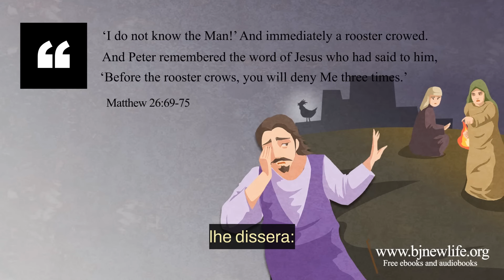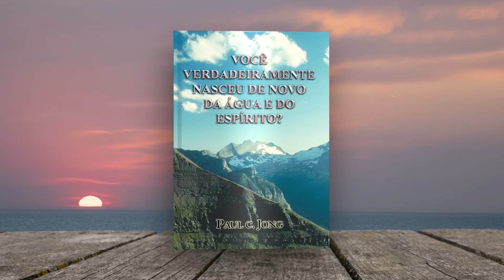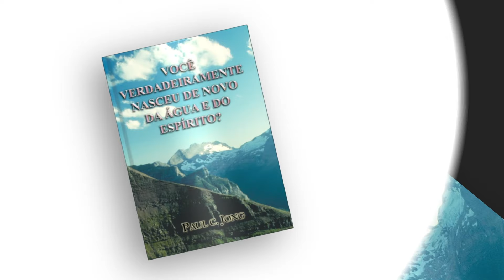[ESTUDOS BÍBLICO] Por que Pedro negou Jesus?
Estamos lançando A Série de Livros Cristãos de Paul C. Jong absolutamente grátis para todos os visitantes.

“Não conheço esse Homem!”
E imediatamente cantou o galo.
Então, Pedro se lembrou da palavra que Jesus lhe dissera:
‘Antes que o galo cante, tu me negarás três vezes’. (Mateus 26:69-75)
Porque a nossa carne é fraca, mesmo depois de termos nascido de novo,
voltaremos a pecar.
Claro, não devemos pecar,
mas quando enfrentamos crises graves como Pedro,
tendemos a pecar sem realmente ter a intenção de fazê-lo.
Vivemos na carne, por isso, às vezes, somos levados à destruição
pelos nossos pecados.
A carne pecará enquanto vivermos neste mundo secular,
mas Jesus remiu todos esses pecados com Seu batismo e Seu sangue na Cruz.
Nós não negamos que Jesus é o nosso Salvador, mas enquanto vivemos na carne,
continuamos a cometer pecados contra a vontade de Deus.
Isso acontece porque somos nascidos da carne.
Jesus sabia muito bem que cometeríamos pecados enquanto vivêssemos na carne.
Por isso, Ele tornou-se o nosso Salvador, pagando os nossos pecados com o Seu batismo e sangue. Ele livrou dos pecados todos aqueles que creem na Sua salvação e ressurreição.
É por isso que todos os quatro Evangelhos começam com o batismo de Jesus Cristo por João Batista. O objetivo da Sua vida humana era cumprir o Evangelho do novo nascimento, o Evangelho da salvação.